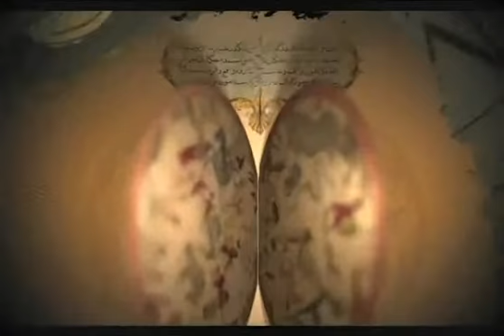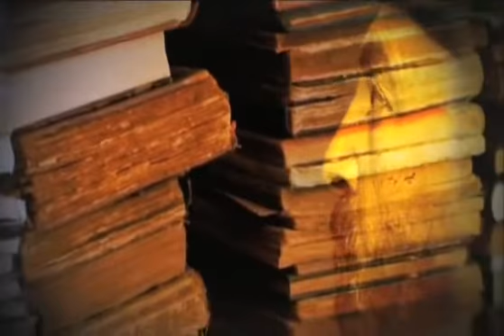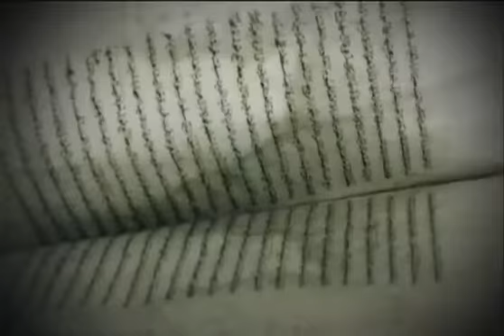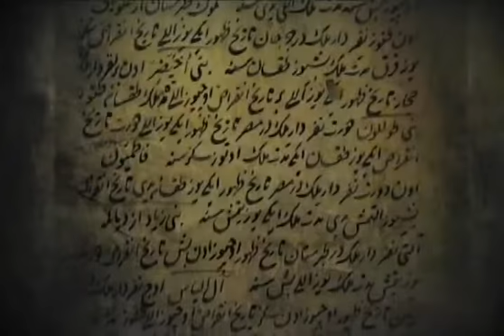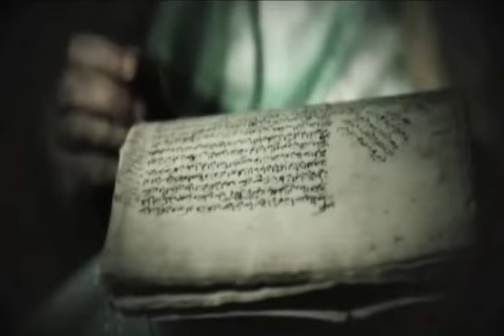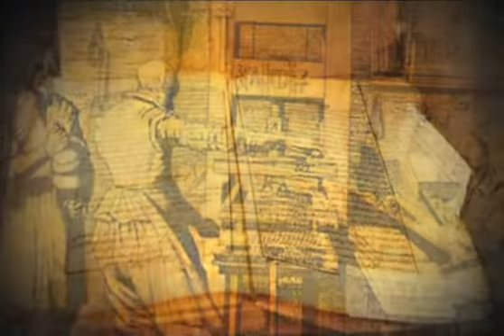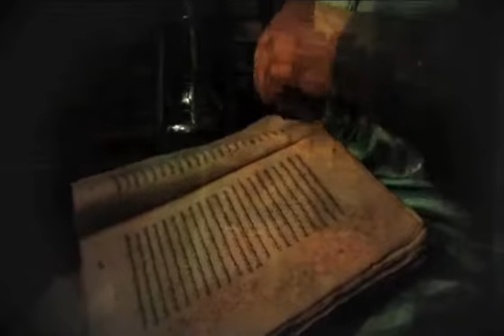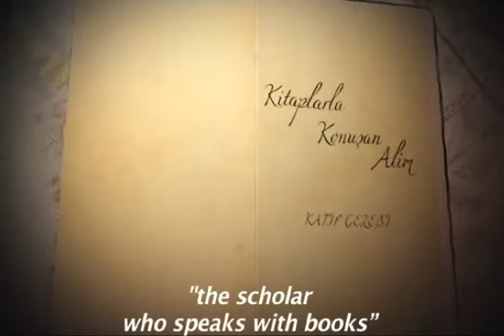Documentary: "KATİP ÇELEBİ" The Scholar Who Speaks With Books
A dramatic documentary telling different facts about “Hadji Kalfa” Clerk Celebi who marked 17th century culture and science and whose work has been appreciated in the Western world as well as in the Islamic world and has been told about with admiration.

Director: Galip GÜLTEKİN

Director & Script & Producer: Galip Gültekin
Director Assistant: Erdem Tepegöz
Cast: Nurhan İplikçi, Ercan Kurt, Hilmi Mertürkmen, Ayşe Iraktan, Sema Iraktan, Mehmet Yöntem, Erol Karakaş, Rafet Akgül
Dubbing: Kaya Akarsu Dubbing to Katip Çelebi: Mehmet Emin Avans Consultant: Prof. Dr. Mustafa Kaçar
Art Director: Melikşah Kaçar
Year: 2009
Genre: Biyography
Produced by: VTR Production